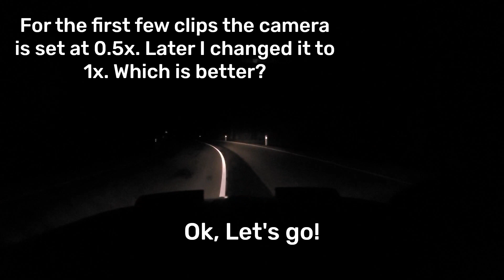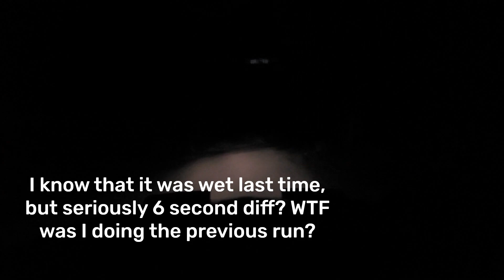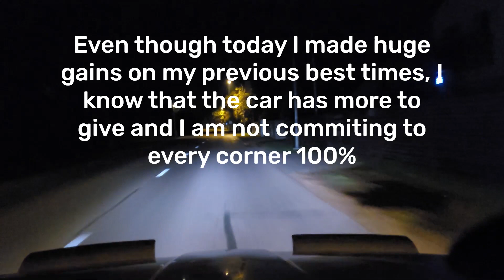峠 Varnukrogs Touge pt.2 (Big Gains) // MAZDA 929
My 2nd time attempting to set a time at Varnukrogs and the reverse of it + some more chill driving content. I drive a completely stock 1984 Mazda 929 HB.